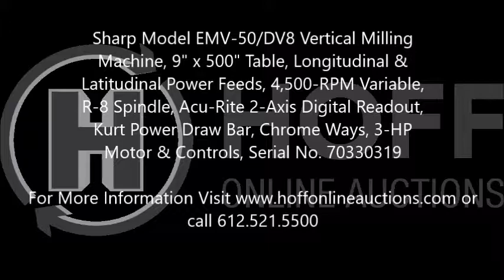Sharp Model EMV 50 DV8 Vertical Milling Machine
Sharp Model EMV-50/DV8 Vertical Milling Machine, 9" x 500" Table, Longitudinal & Latitudinal Power Feeds, 4,500-RPM Variable, R-8 Spindle, Acu-Rite 2-Axis Digital Readout, Kurt Power Draw Bar, Chrome Ways, 3-HP Motor & Controls, Serial No. 70330319. or call .